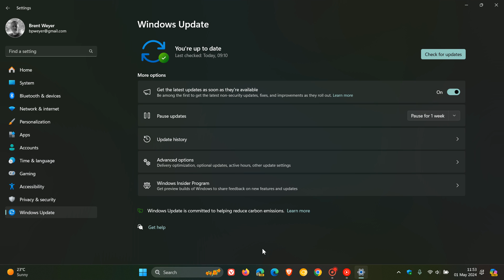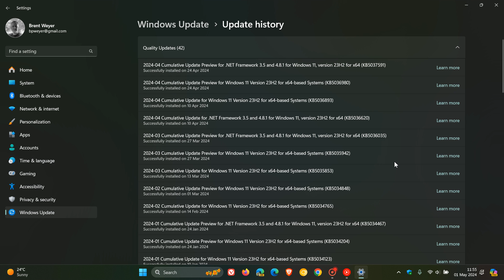Windows 11 and 10 KB5036893 & KB5036892 cause VPN Connection Issues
Microsoft has confirmed that Windows devices might face VPN connection failures after installing the April 2024 security update or the April 2024 non-security preview update.